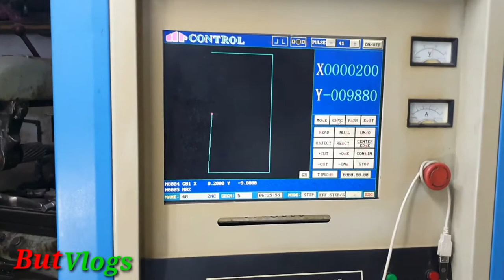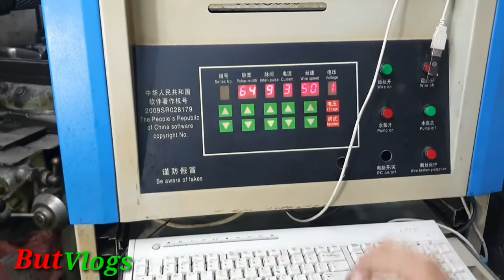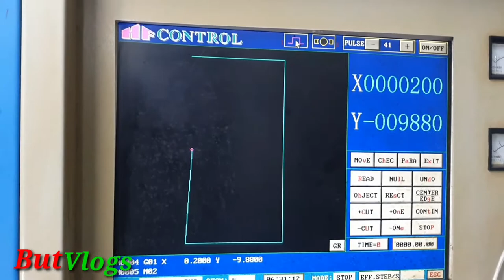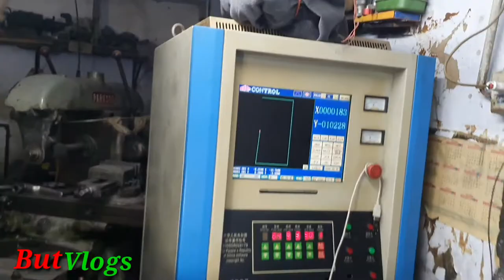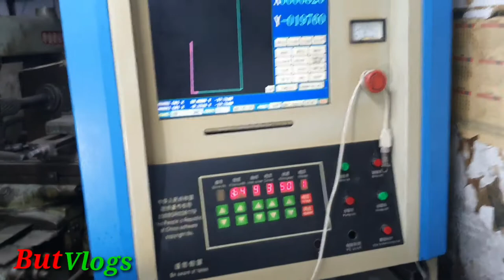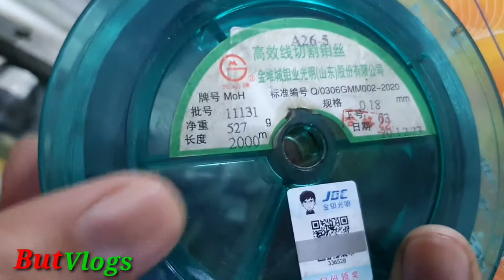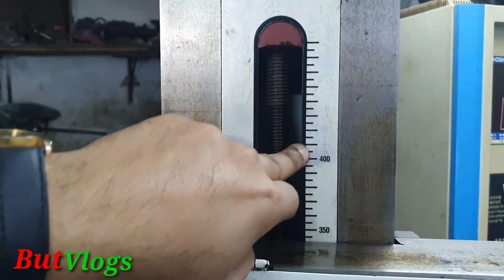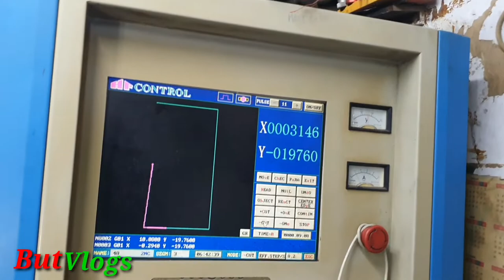CNC Wire Cut Machine Vlog || Complete Training Course || CNC Wire Cut Machine By But Vlogs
Aslamo Alaikum.
My Vlog Today About CNC Wire Cut Machine.
Very Cleaned Work on CNC Wire Cut Machine.
Very Fast Work on CNC Wire Cut Machine because this Atomic only bas operating by man.
This is very good business idea of CNC Wire Cut Machine.
This Wire Cut Machine is only 800000 Rs.
But good Business of CNC Wire Cut Machine.
If Anybody have any Question please comments in comments section...